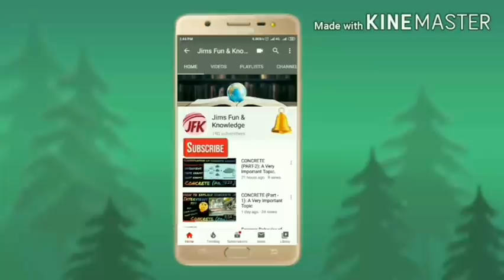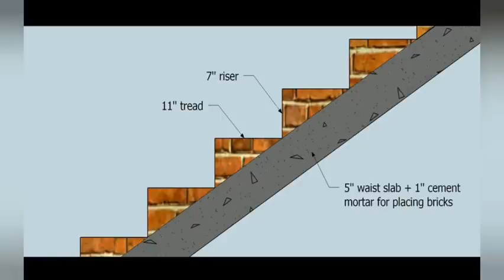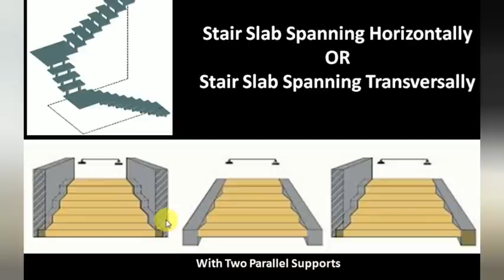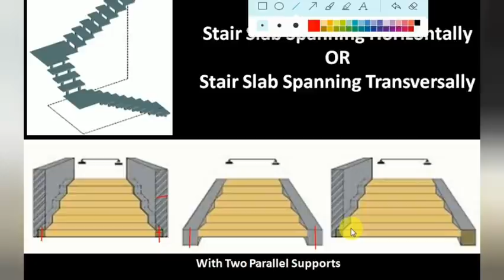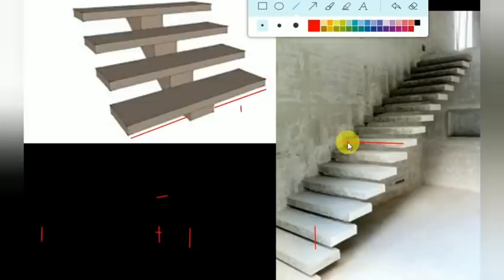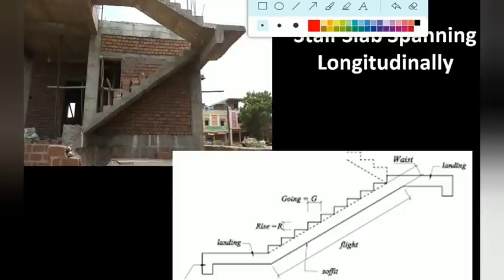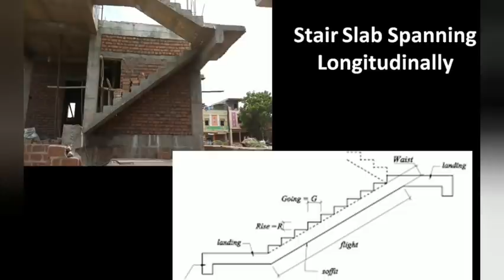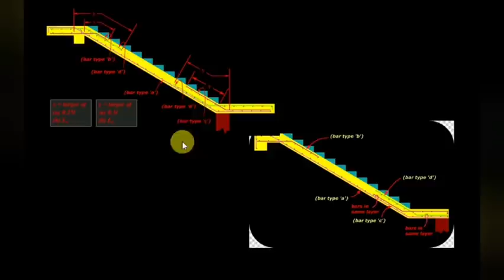Structural Behavior of Stairs (lecture-3): Types of Stairs w.r.t End Supports: Civil Engineering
This video lecture-3 is about structural behavior  of stairs as know that it depends on placing of end supports and span of stairs depends as per end supports. And structural behavior is depends on span. So complete knowledge related to this concept is discussed here.
And secondly discussed very important question that "how span depends on conditions of end supports in stairs".